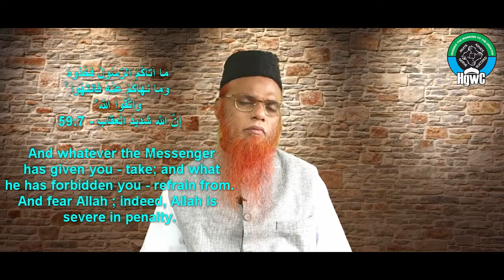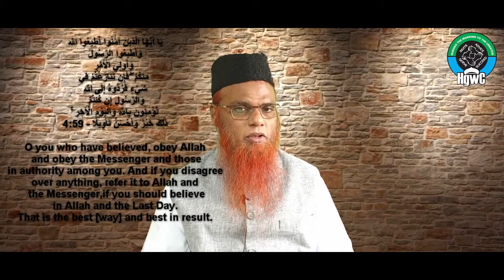Day 15 - Aqeedah - Urdu - Part-15 -by- Shaykh Abdul Wahid Madani